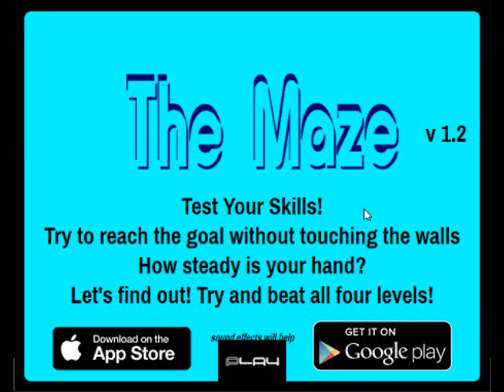Massive Scary Pop Up Flash Game 01 - Scary Maze Game